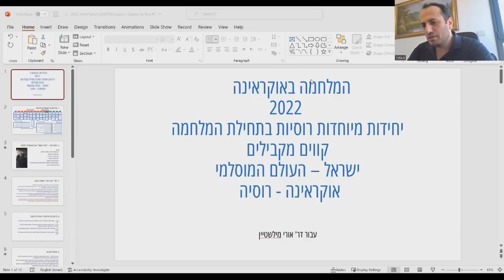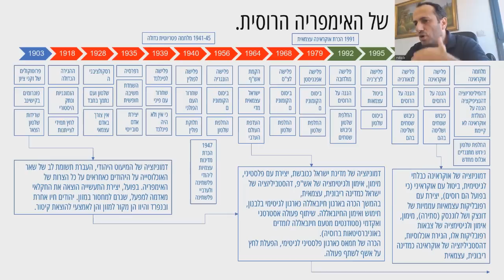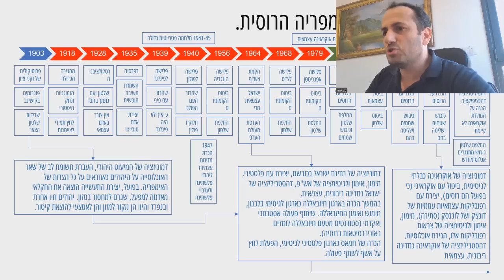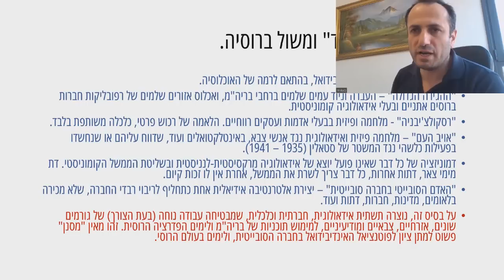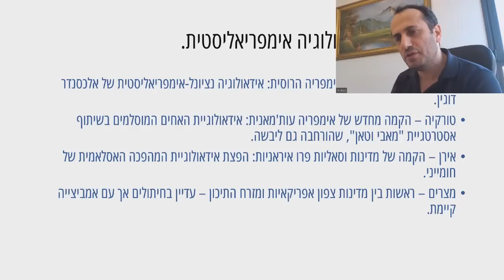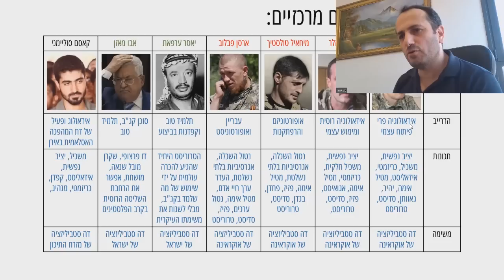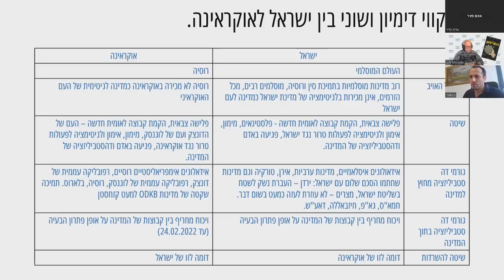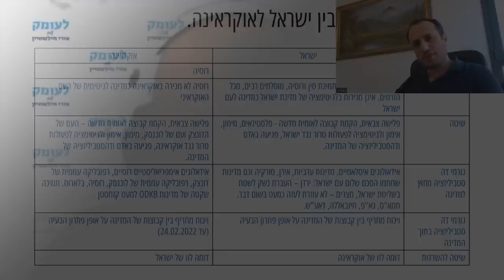האסטרטגיה הרוסית להשתלט על אוקראינה ועל מדינות אחרות ב-150 השנים האחרונות מבוססת על חתרנות וטרוריזם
חלק שלישי בשיחות עומק על מלחמת רוסיה–אוקראינה עם מהנדס אמצעי לחימה, יליד ברית המועצות, מיכאל,  ועם קצין הארטילריה והפעיל הפוליטי אדם פדר. בשיחה זאת מנתח מיכאל את האסטרטגיה האימפריאליסטית הרוסית מימי הצארים של שושלת רומאנוב ועד פוטין היום איך להשתלט על ארצות אחרות, שאותה מוביל ומפתח היום הפילוסוף והאסטרטג הפוליטי: אלכסנדר דוגין: חתרנות וטרוריזם. לדבריו, על פי אסטרטגיה זאת, הק.ג.ב הקים את אש"ף, הכשיר את יאסר ערפאת וניסח את האמנה הפלסטינית, ואבו מאזן היה סוכן של הק.ג.ב במזרח התיכון. כך פעלה רוסיה גם באוקראינה.

ניתוח של הוויית הצבא והמלחמה במציאות, בהיסטוריה הכללית ובהיסטוריה של עם ישראל ואבני היסוד של תופעת הלוחמה הפסיכולוגית, אפשר לקבל בתיאוֹריָה הביטחונית שפיתחתי ופרסמתי בספרִי "תורת הביטחון הכללית – עקרון השׂרידוּת", ובספרִי "גלגל המנוף של ההיסטוריה – התגבשות הציונות האסטרטגית של ז'בוטינסקי", ובכרך הראשון של סדרת ספרַי "בשדות הקרב של מלחמת העצמאות": "בן-גוריון – פוליטיקה ואסטרטגיה", ובספר המחקר של הפורום לאִזרוח תחקירי קרבות והפקת לקחים על מלחמת יום הכיפורים: "ניצחון בסבירות נמוכה". כל מי שמעוניין לרכוש את הספרים, יפנה להוצאת "שׂרידוּת":